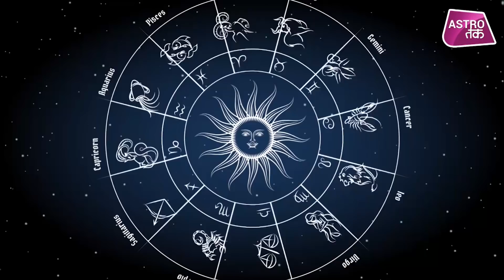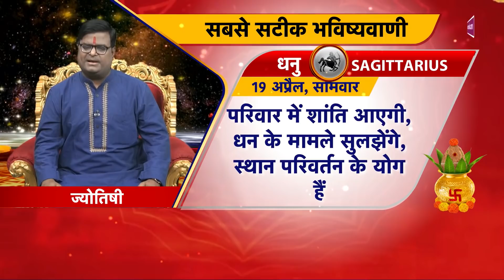19 April 2021 | शैलेंद्र पांडेय की भविष्यवाणी | Astro Tak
शैलेंद्र पांडेय की भविष्यवाणी- 19 April 2021 : जानिए अपने दिन का राशिफल साथ ही कौन सा रंग है आपके लिए शुभ और कितने प्रतिशत भाग्य देगा आपका साथ...सिर्फ शैलेंद्र पांडेय की भविष्यवाणी में